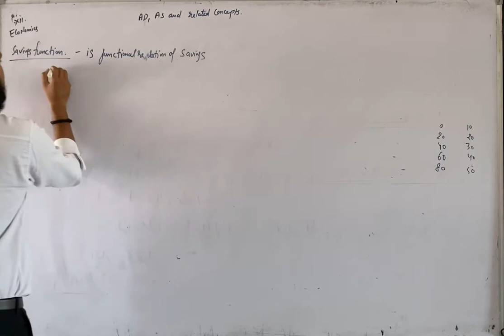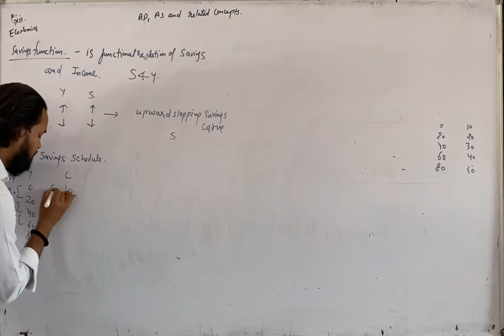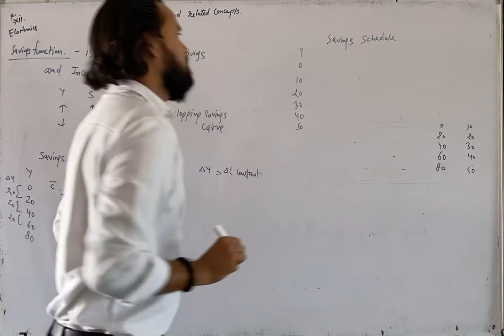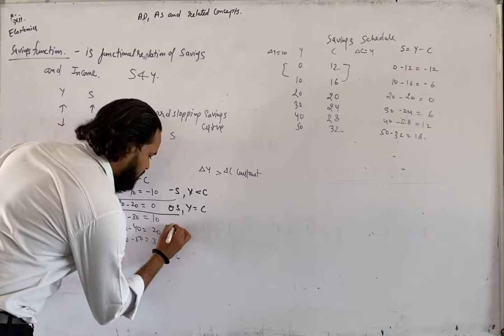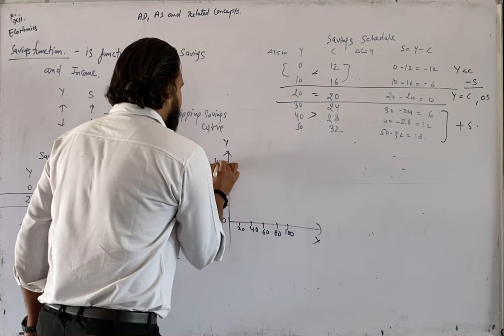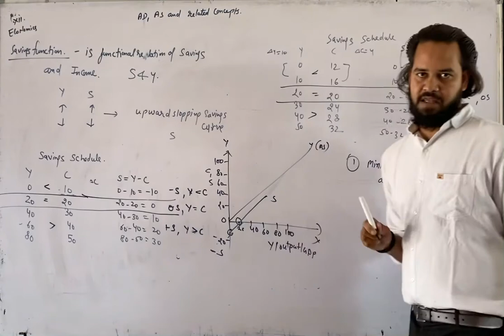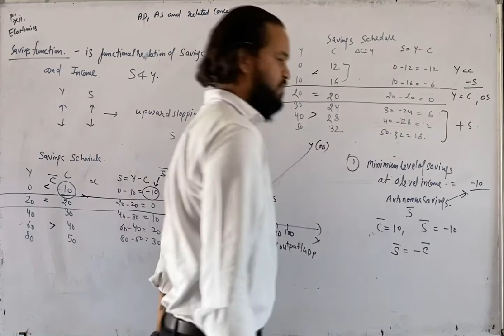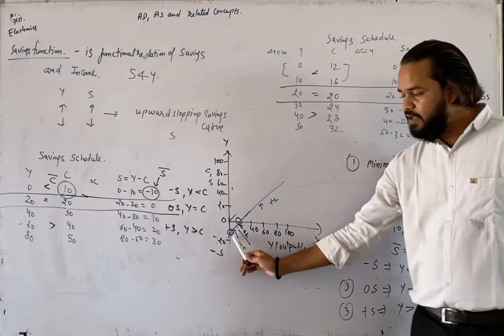AD vid 8